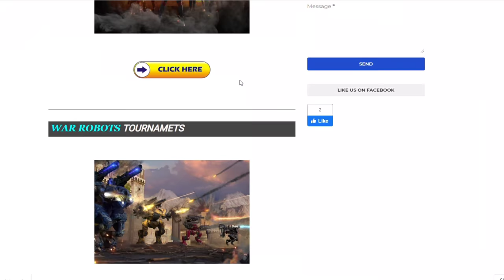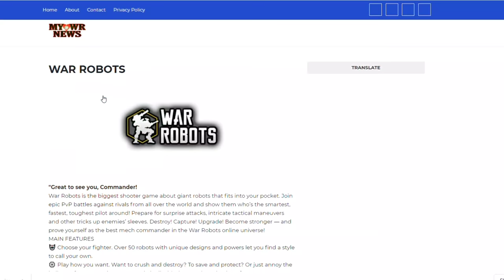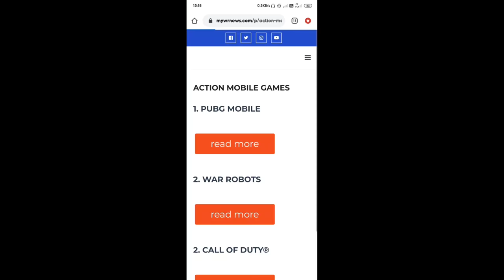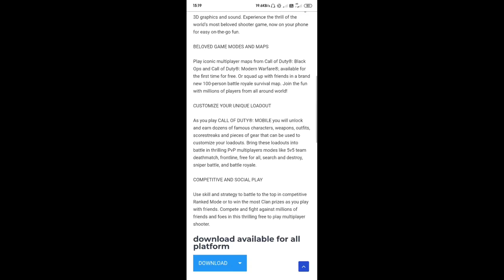MYWRNEWS.COM ?? WAR ROBOTS,PUBG TOURNAMENTS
💯ITS FREE💯

🎵musics.

🔹PRO KILLERS🔹

🤪TAGS-